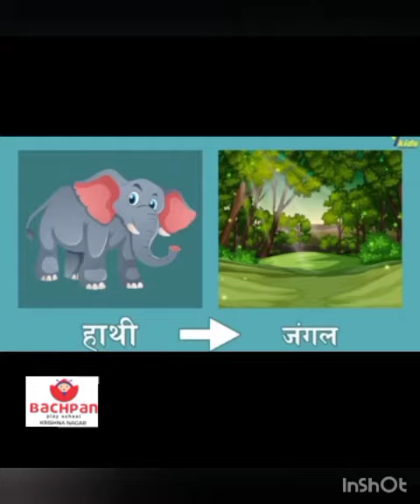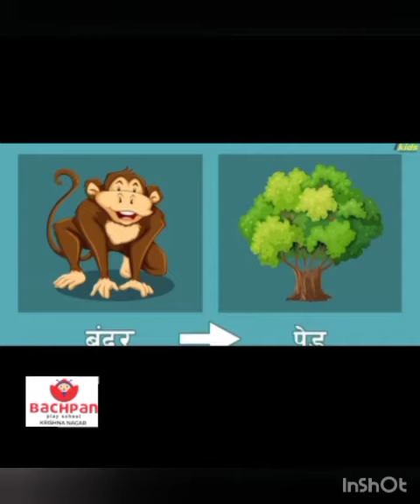जानवरों और उनके घरों के नाम।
BY:- BACHPAN KRISHNA NAGAR, KANPUR